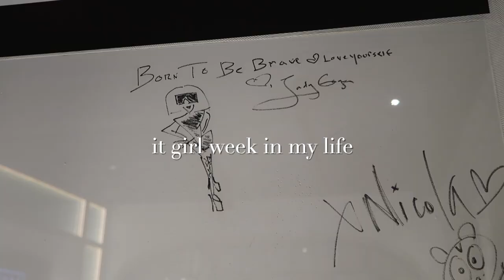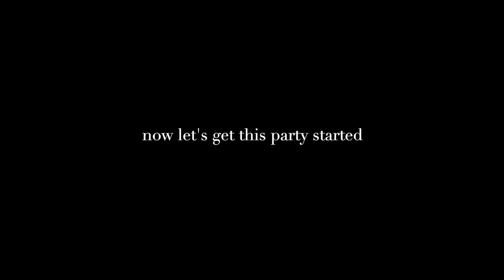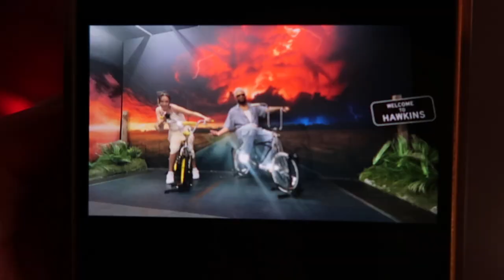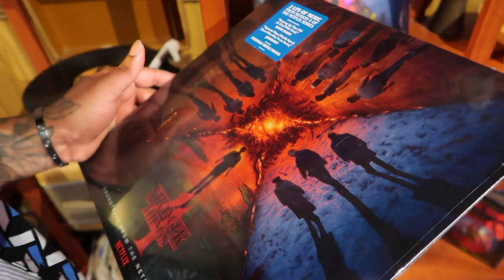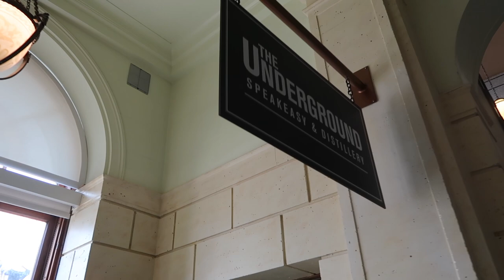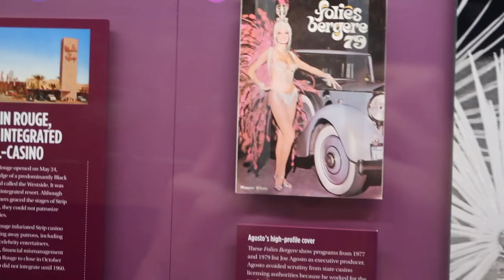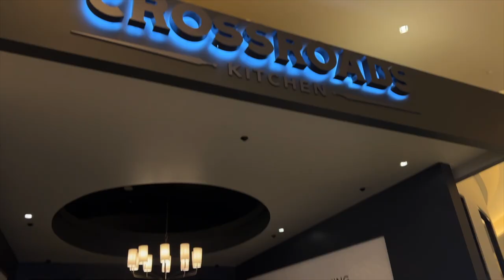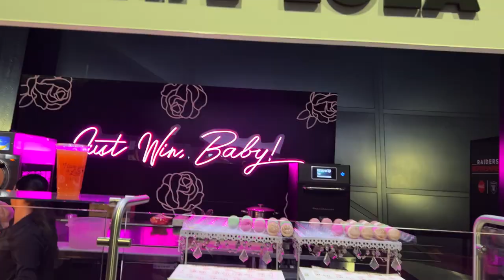✨it girl week in my life✨ emotional birthday vlog! love, gifts, dinner & raiders game!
it girl week in my life birthday vlog! how to be that girl, productive, healthy, active, self care, wellness, productivity, my makeup routine, skincare routine, sofia richie style and more!

soft glam makeup routine I wear everyday the best natural, flawless glowy makeup! great for beginners too!

AFFORDABLE WALMART HAUL (you can order online and have it delivered)
impossible nuggets
birthday cherry pie
organic lola tampons
vegan ice cream
birthday bags
push up pads size large

PRIME HYDRATION DRINKS
ice pop flavor 8 PACK 12 PACK
ice pop hydration sticks
prime blue raspberry energy drink
prime pink strawberry melon hydration sticks
prime pink strawberry watermelon hydration drink
prime red tropical punch energy drink

AMAZON HAUL
xl bottgega teardrop earrings
gold jewelry
black dress i wore to raiders game
black clueless hat

things i do:
fashion nova try on haul
amazon haul & walmart delivery
big bus double decker tour las vegas strip
mob museum
zouk nightclub
raiders football game

places i visit:
haus of gaga lady gaga exhibit
netflix stranger things store exhibit pop up
eataly las vegas
allegiant stadium | vegan options

places i eat:
primrose park mgm
crossroads las vegas travis barkers restaurant
starbucks fall matcha carmel frappe
holstein's burger & evel pie